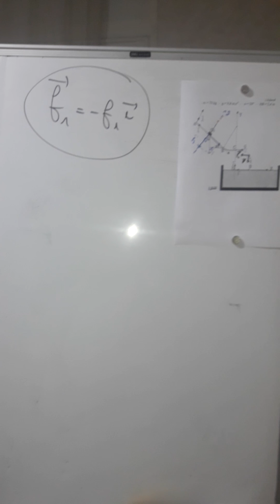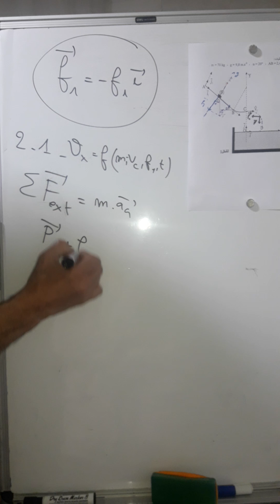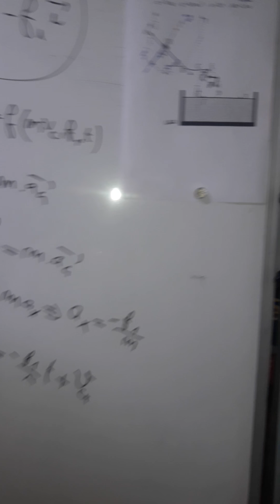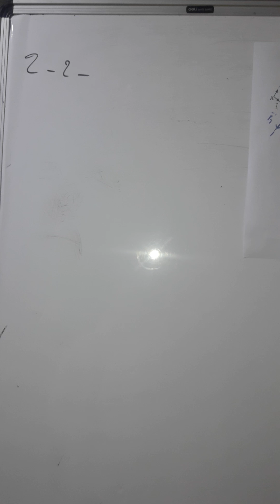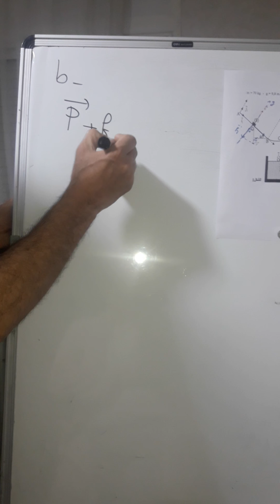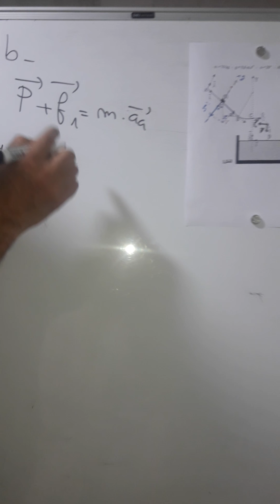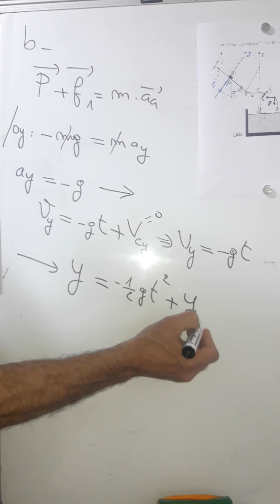Examen 2010 :partie 2 mécanique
Physiue chimie PC SM